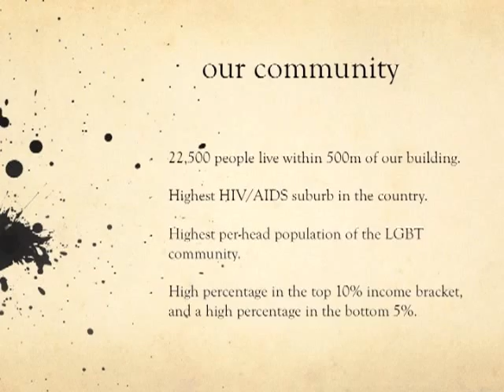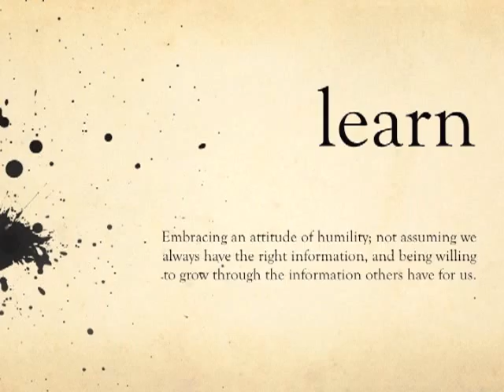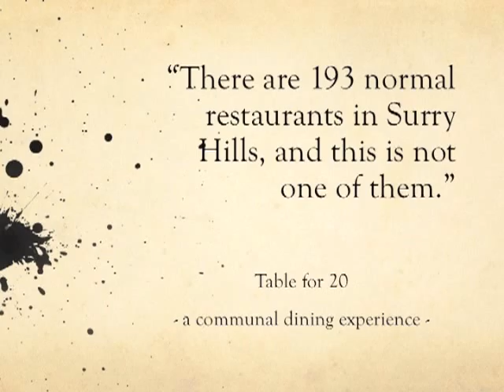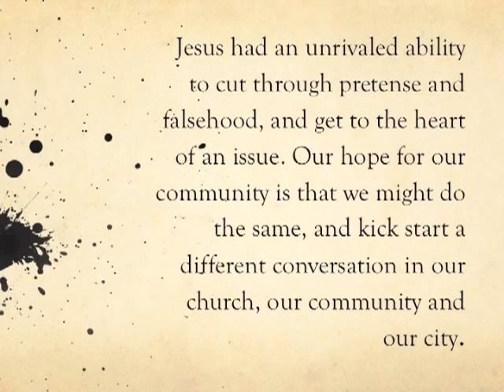Imagine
MSD Assembly Presentation  - Imagine